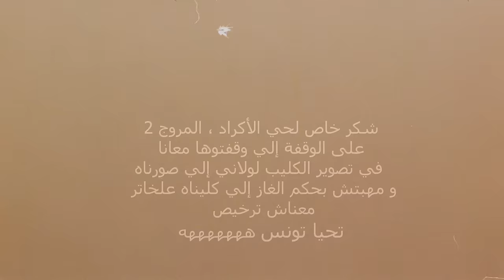Klay - Al Borken 2 (Clip Officiel) | البركان 2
Directed by : VINYL
Edit : Mohamed Amine Trabelsi
Beat : Iheb Snoussi & Melo
Mix & Mastering : Iheb Snoussi